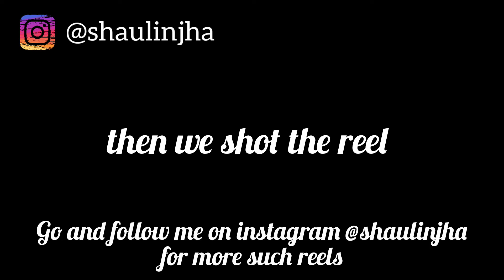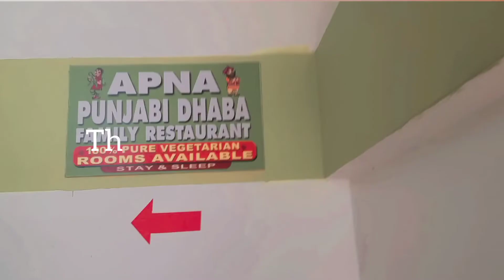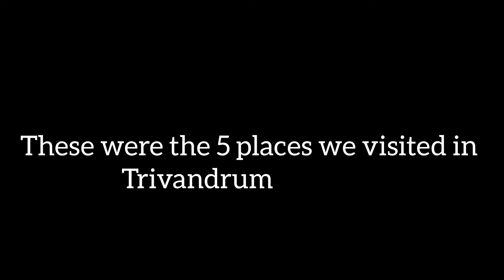Poovar Backwaters I Kovalam Beach I Trivandrum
Poovar island resort particularly club Mahindra Poovar is a treat to the eye. If you ever visit Trivandrum go to Poovar Kerala it is amazing perhaps heavenly view on earth. Poovar island Kerala can be reached by boat which costs Rs. 600 per person

Thiruvanantapuram kerala has many places to visit such as Padmnabh temple, Shanmugham beach and Lulu Mall. Lulu mall Trivandrum is one of the biggest mall of India, no other mall of Mumbai or Delhi is bigger than Lulu Mall Trivandrum.

Kovalam Beach is one of the most beautiful place in Trivandrum to see. Kovalam is 12 kilo meters from Trivandrum and should not be confused with Kollam which is a separate district town. Padmanabha temple is also good to visit

00:00 - Intro
00:22 - Start of the day with breakfast at Hotel Chitra on Kanyakumari Trivandrum Highway
00:39 - Poovar Backwater
02:28 - Poovar Island
03:03 - Lunch at Apna Punjabi Dhaba at Kollam Beach
04:01 - Kovalam Beach
04:42 - Shangumugham Beach
05:35 - Lulu Mall Trivandrum Kerala
07:15 - Padmanabha Temple

Additional Information
1. How to reach Poovar Backwaters
2. Poovar boating cost
3. Dressing for girls in Trivandrum
4. Clothes for Kerala
5. Clothes allowed in Padmanabha Temple, Trivandrum
6. Kollam Beach bath facility
7. Lighthouse at Kollam Beach